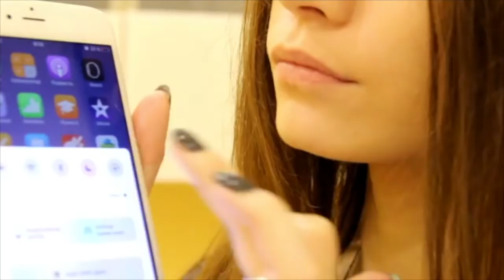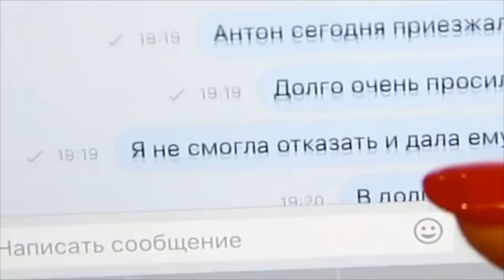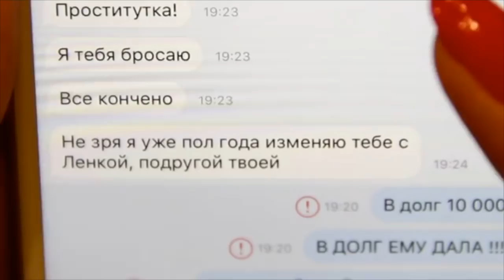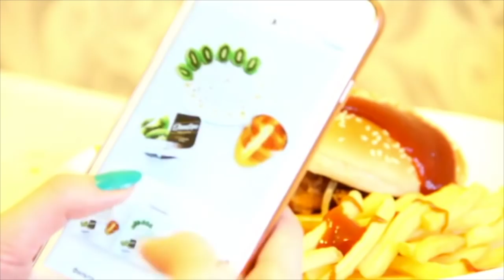Снежана Гурьянова [snezhanskiy] - Подборка вайнов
Автор: _snezhanskiy_